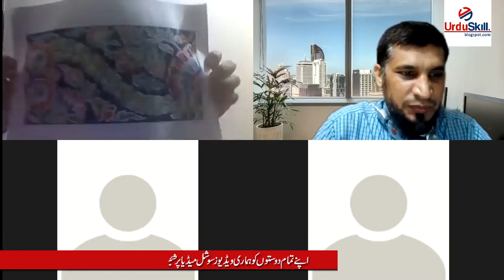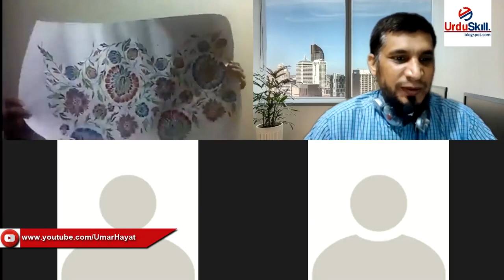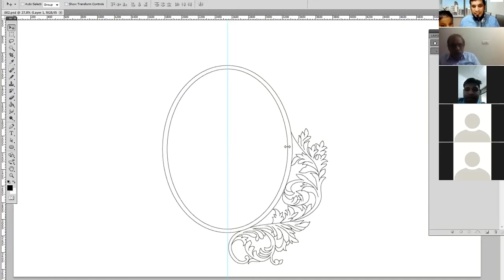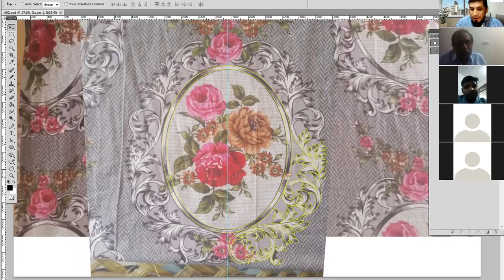Urdu Skill Live Show 1st July 2020 | Textile Discussion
Every can join us in live show. If anyone join us through his/her smart phone please download Application "Zoom cloud meeting" and create account then "Join"

Password: 786786

Learn about Textile Designing in Photoshop with me in Urdu language.